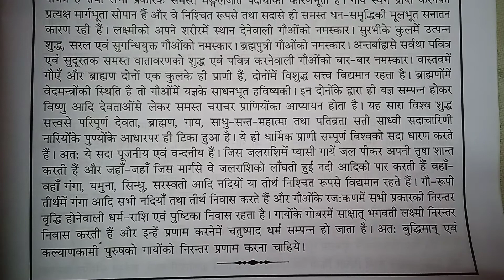GOMATI VIDYA | GOMATI VIDYA KA RAHASAYA